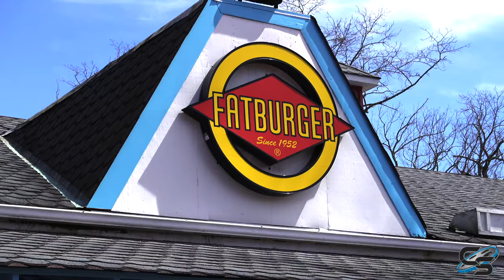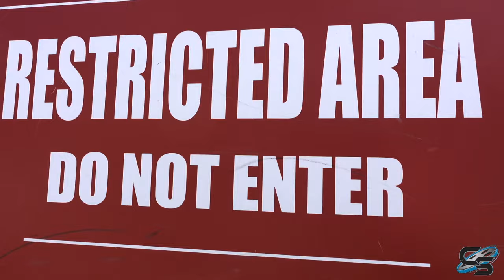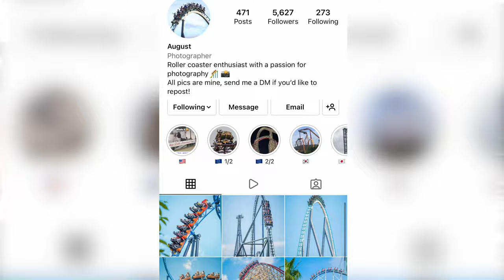Our Insane Day at Six Flags Great Adventure! Backstage Tours, POV's, & More! April 2022 Vlog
We had the best day ever at Six Flags Great Adventure! We started things off with a backstage tour of El Toro, with rides on El Toro and Kingda Ka immediately after. We later got to go backstage of Jersey Devil, and right after, Nitro! It was a spectacular day in the park, with little to no lines, making for an amazing day to come visit!

MY GEAR:
Sony a6500
35mm Lens
18-105mm lens
18-135mm lens
70-350mm lens
Sony ZV-1
Zoom H1n
MOZA AirCross Gimbal
AT2020

Production, Filming, & Editing: Sarah Anderson
Logo: Kristopher Werner
Intro: Casey Rentmeester